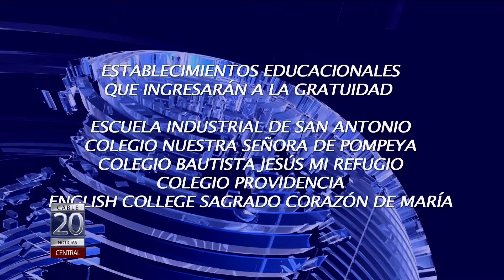12 FEB 2016 DIEZ COLEGIOS OPTARON POR GRATUIDAD